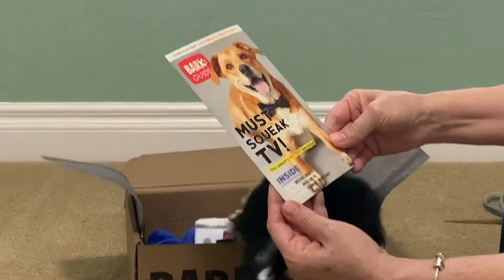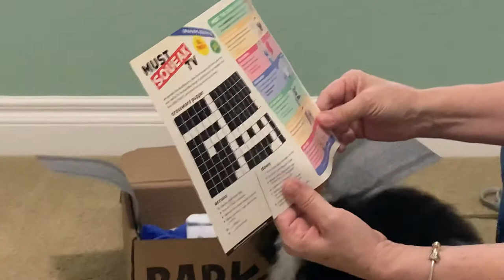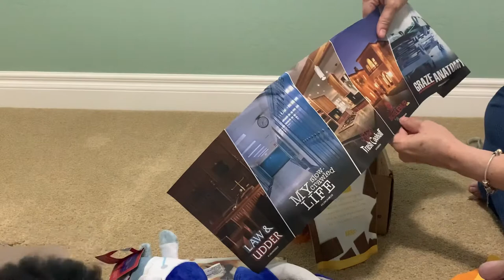Bark Box for July BaZil - 5 month old Parti Yorkshire Terrier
This is BaZil RathBone’s July bark box.  BaZil is a five month old party Yorkshire terrier.
If you’d like to try Bark Box feel free to use my link: